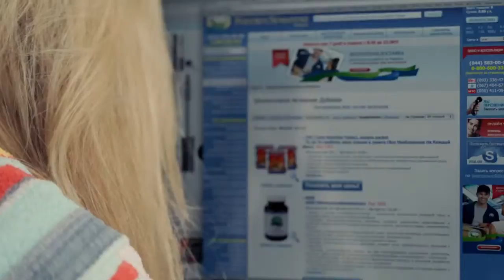Сервис доставки продукции NSP.